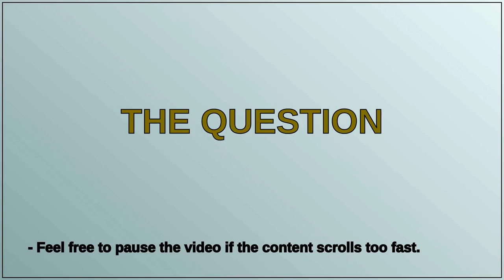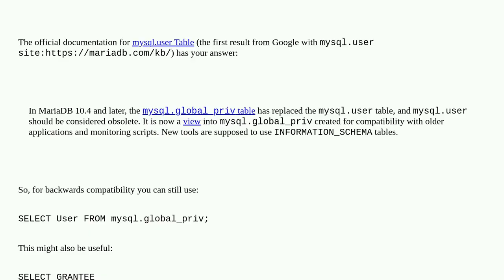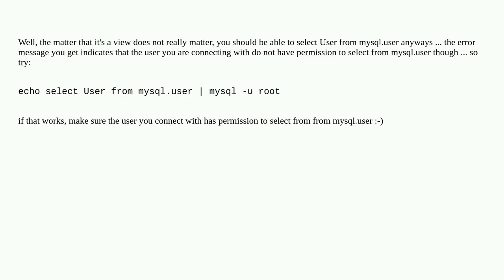List all users of a MariaDB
A special thanks goes out to the community

  mariadb